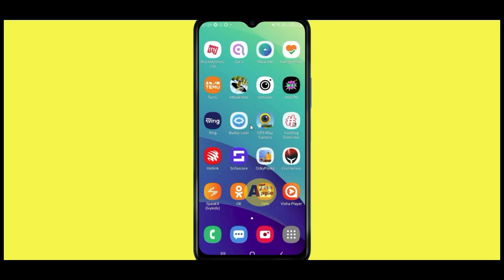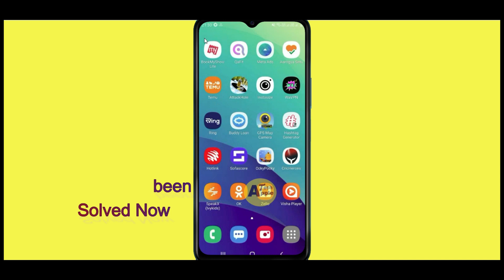Can't install Zello app Error on Google Playstore in Android & IOS | Problem fixed | AllTechapple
If you are facing an error to install a Zello app from Google Playstore, please follow the steps given in the video, your problem will be solved immediately. In this video, I will give a complete guide to you about solving the problem in this app. Please follow this same which is very helpful.